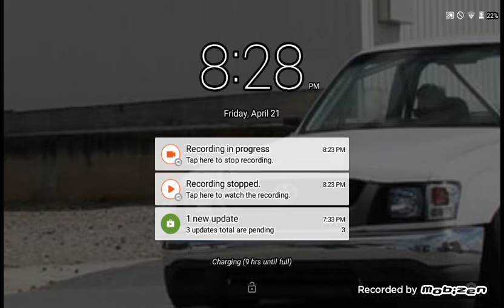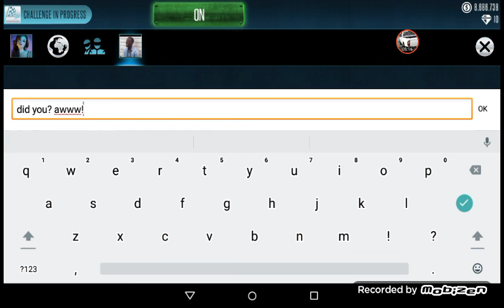100% legit! 2 of Three nova wagons I promised my coleaders!& I failed them!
Racing Rivals legit sell!